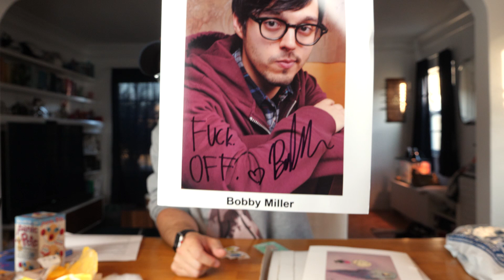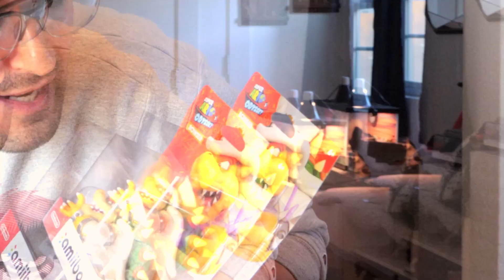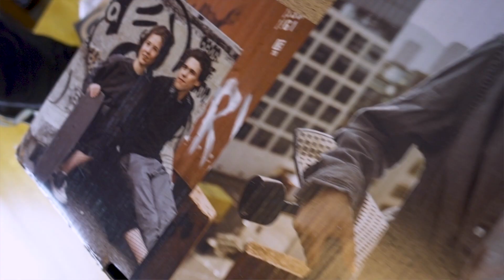IT'S THE ACTUAL ONE THEY WEAR ON TV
The Lou thing at the end might seem like product placement. It's not. I backed it on Kickstarter.

ADDRESS:
World Crime League, Inc.

I have a podcast! Check it out!

MY GEAR:
Panasonic GH5 Mirrorless Camera
Panasonic 12-35mm II Lens
Joby Gorillapod and ballhead
Rode VideoMic Pro+
Sony RX100 mk V